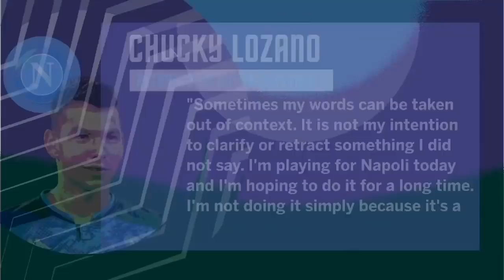Chucky Lozano to LEAVE Napoli?! Would clubs like Manchester United take him? | Futbol Americas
ESPN FC’s Sebastian Salazar and Herc Gomez discuss Chucky Lozano’s future after the forward appeared to make comments suggesting he is unhappy at Napoli. Herc is unhappy at Lozano and feels he should focus on playing at his best for Napoli. Seb asks if any bigger clubs, such as Manchester United, would take him.